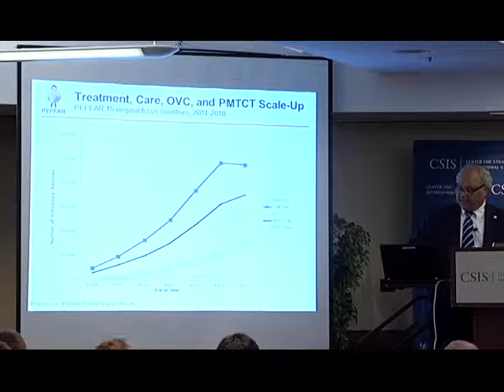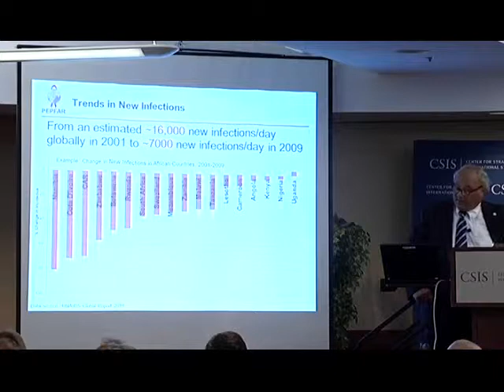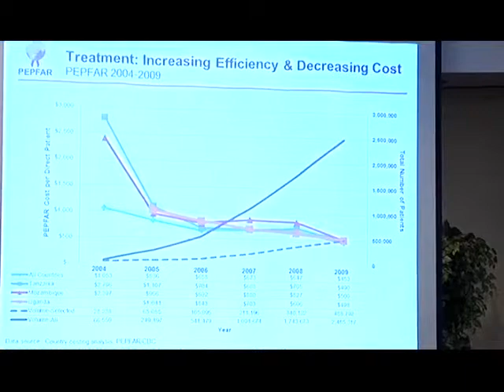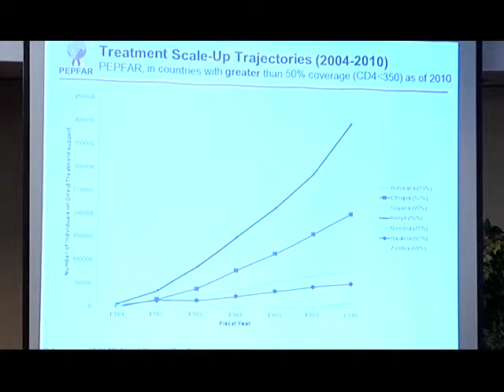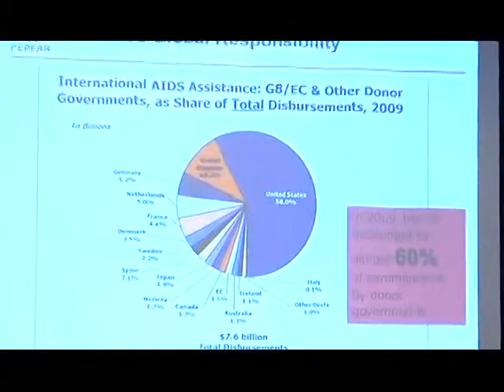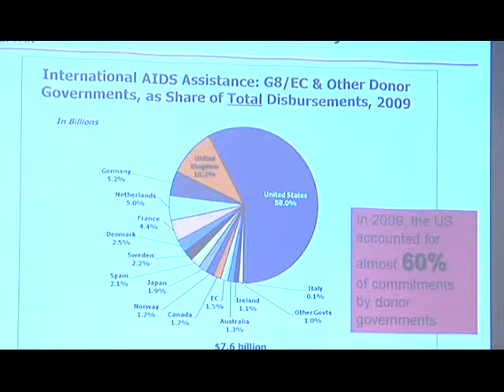A Conversation with Ambassador Eric Goosby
The UN?s High-Level Meeting on HIV/AIDS concluded with the unanimous adoption by UN member states of an ambitious set of new, time-bound targets for dramatically increasing access to HIV treatment and prevention by 2015. The U.S. played a pivotal role in shaping the meeting?s outcomes, including pledges to eliminate mother to child transmission, affirming global responsibility to move toward increasing the numbers on treatment to 15 million, and implementing dramatically more effective prevention strategies for at risk populations. What key lessons from the last ten years will the U.S. and other partners draw on as they work towards these goals?